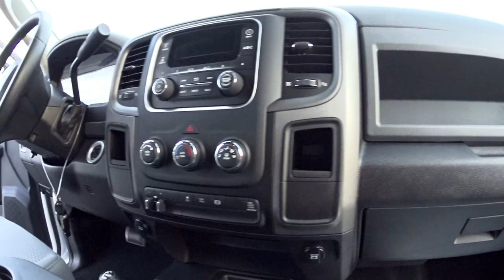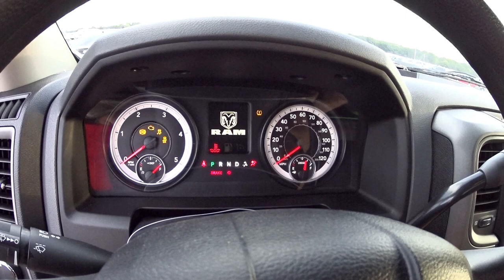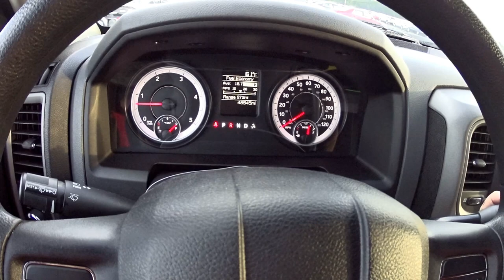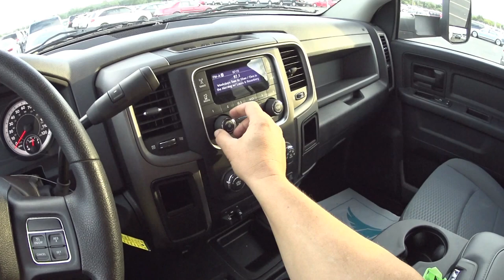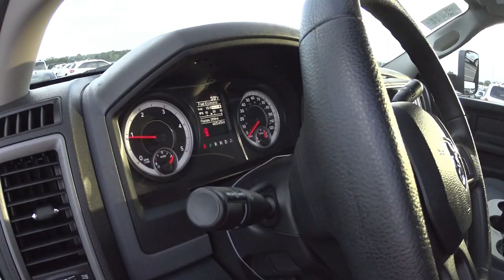PICK-UP RAM 2500 CUMMINS TURBO-DIESEL 6.7L "TRADESMAN" 4X4 V8 16V 383HP. VALOR USADO NOS EUA-USA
**OBRIGADO POR INSCREVER-SE, DEIXAR SEU JOINHA E COMPARTILHAR COM AMIGOS E FAMILIA COM OS MESMOS INTERESSES**. VALEU!! ESTOU DEIXANDO AQUI EMBAIXO ALGUNS LINKS QUE EU PROMETI NESSE VIDEO. ESPERO QUE AJUDE E DESFRUTEM. FIQUEM COM DEUS TODOS!!